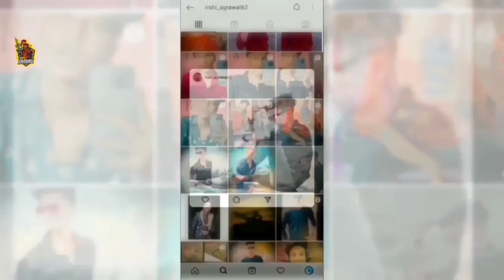BATTLE IN STYLE - A short film 🏁| PTKK PART-5 HINT -Abhinanda haar gya💔 | FREE FIRE | RISHI GAMING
MASTERPIECE 🔥
THIS VDO 🔥 HUH MAN !! WATCH TILL THE END !